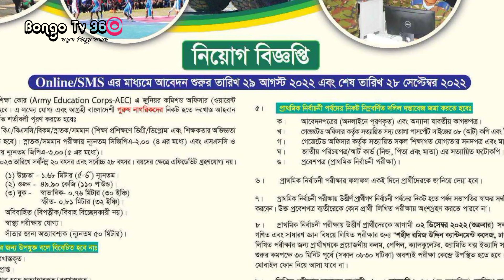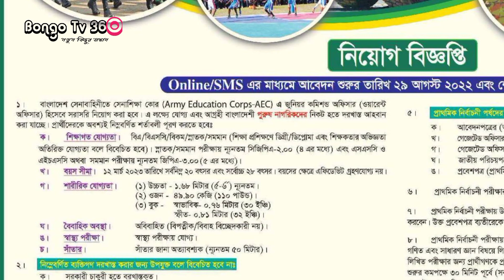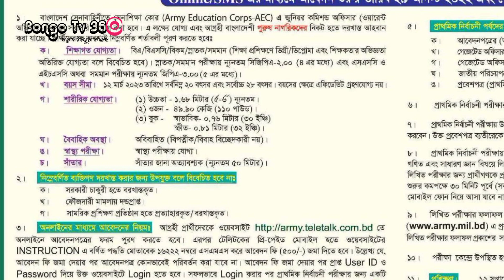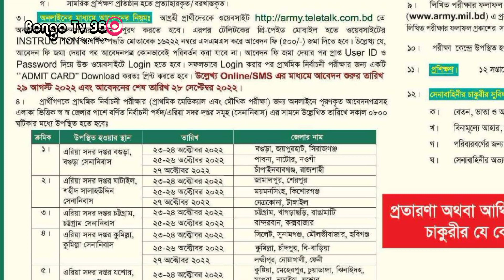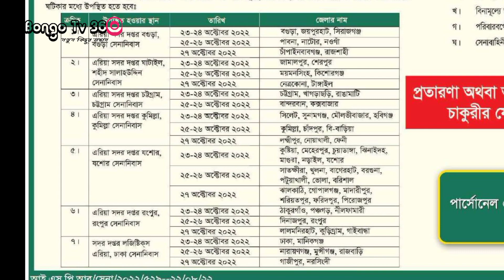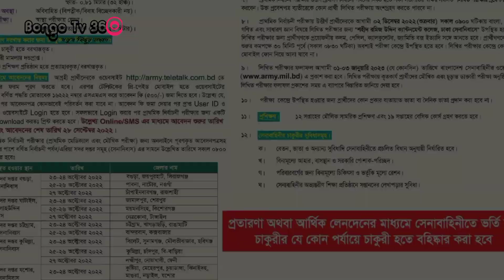সেনাবাহিনীতে নতুন নিয়োগ ২০২২ | ২০ থেকে ২৮ বছর বয়সে আবেদন করতে পারবে | Army AEC